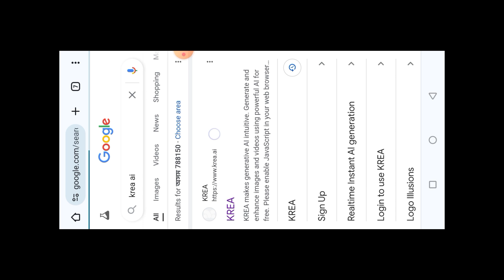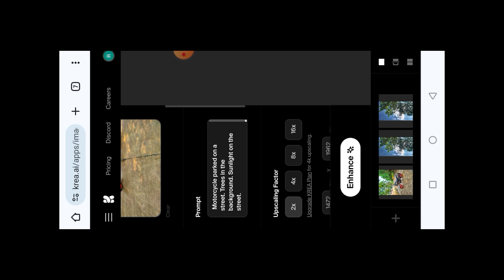Trending Ai Generated 4k, 8k, 16k, Photo Editing Just One Click || High Quality HDR Photo Editing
Trending Ai Genarated 4k, 8k, 16k, Photo Editing Just One Click || High Quality HDR Photo Editing